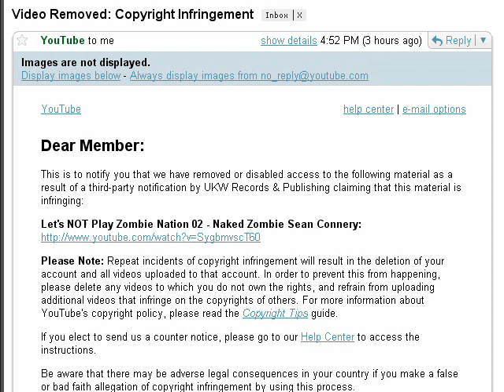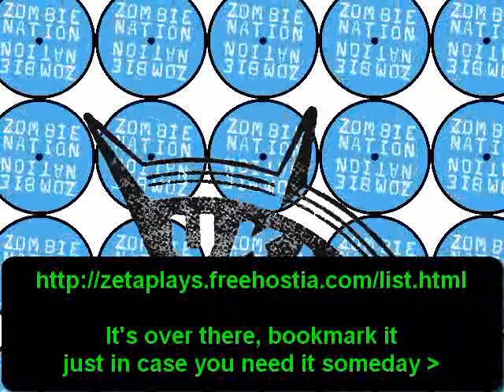CAN'T LET YOU DO THAT STARF- I MEAN ZETAPLAYS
What the hell, youtube.  Are you going to ban my account when someone makes a CD named Giant Levitating Onion next week?